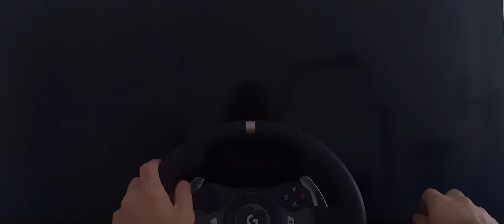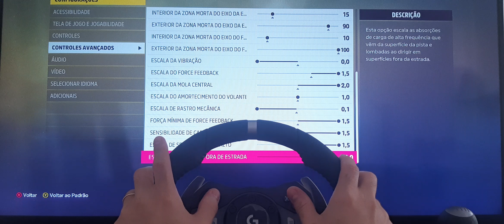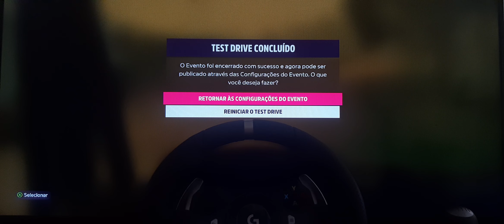FORZA HORIZON 5 MERCEDES BENZ UNIMOG SAND